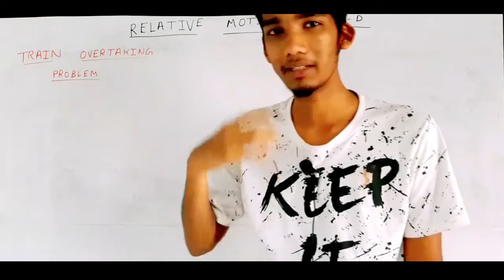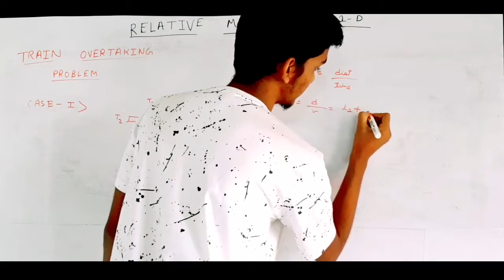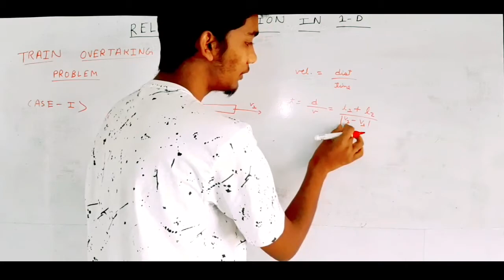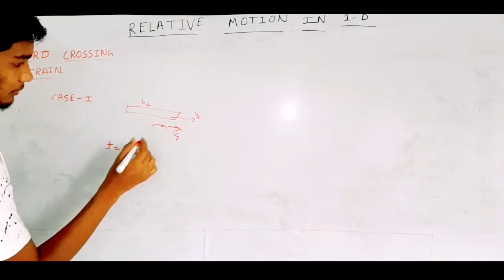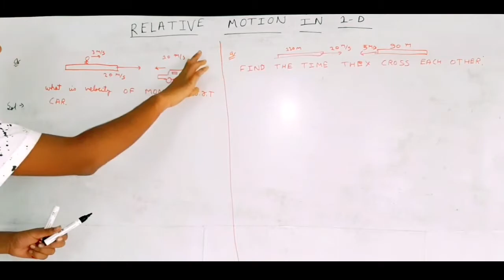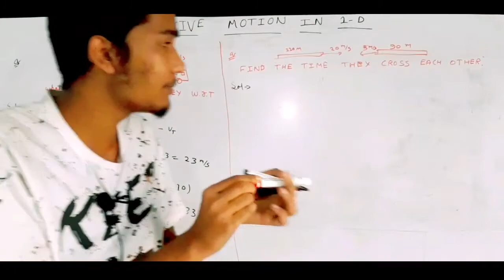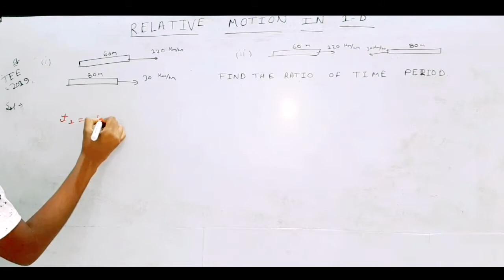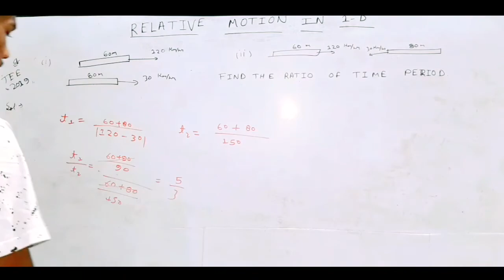Train overtaking problems|| relative motion in 1-d||11th/Jee/neet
this video is just a reduced portion from relative velocity in 1-d

Help me to build this channel...

If you like our content you can comment because your each comment matters...